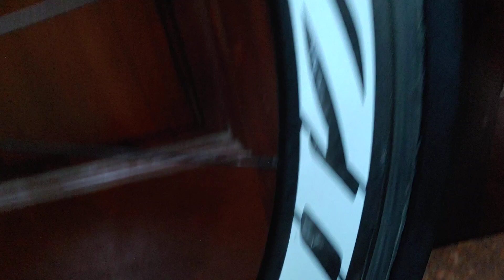Bánh zip cacbon 404 khá đẹp, ko lỗi lầm. xlh zalo phong tuyền. 0936525998